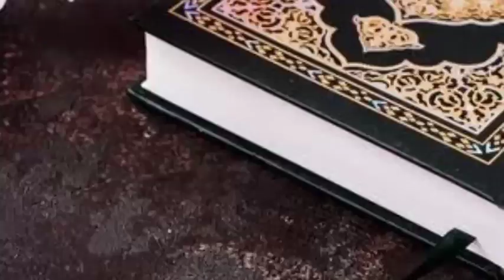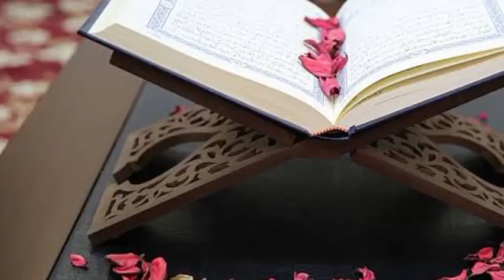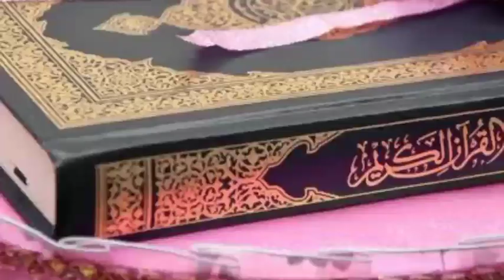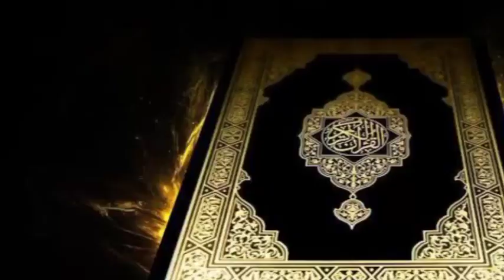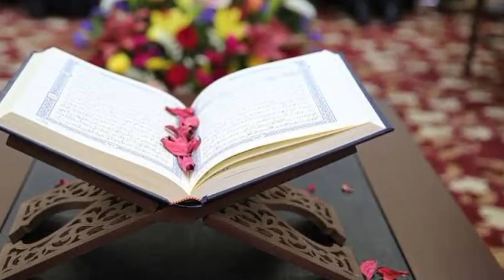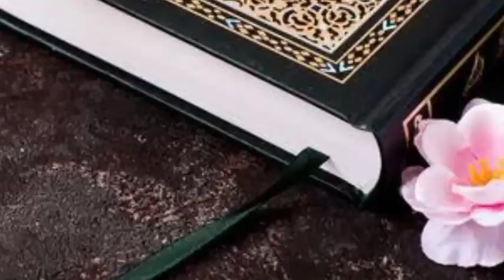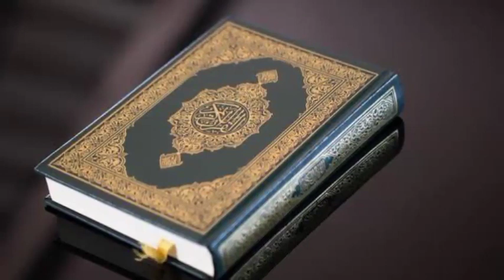Tafsiiraa Qura'aana Suuraa baqaraa Aayaata 63-74 Sheihk muhammad waadoo